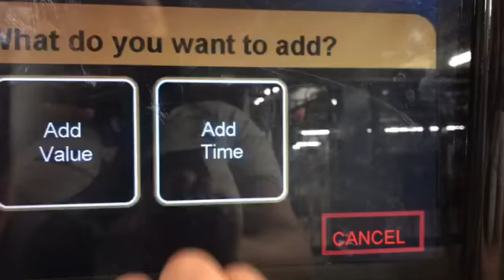FIREWORKS ON 4TH OF JULY !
Don't forget Nessa loves ya!